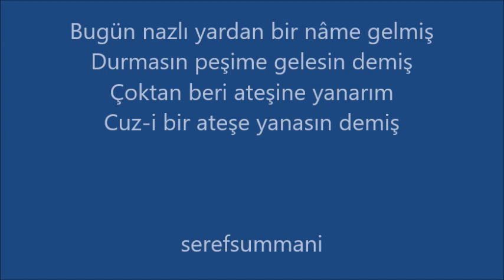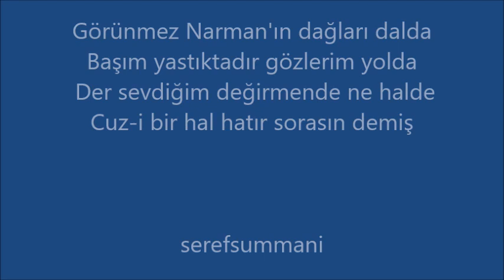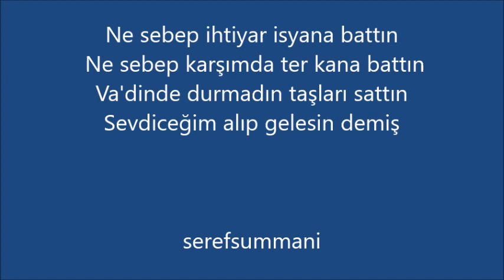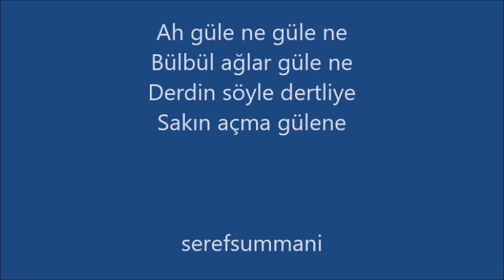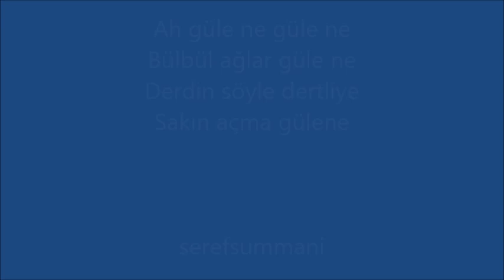GÜLPERİ SÜMMANİ'YE GÖNDERDİĞİ MEKTUBUNDA NE DEMİŞ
Sümmani, Gülperi'den gelen mektubu okuduktan sonra bu koşmayı seslendirmiştir. Mektuba cevabını ise "Ben razı değilem hicrana gama" koşmasıyla vermiştir. Bir sonraki videomuzda eserin iki farklı kaydını yayınlayacağız ..

Aşık SÜMMÂNİ
Bugün nazlı yardan bir nâme gelmiş
Durmasın peşime gelesin demiş
Çoktan beri ateşine yanarım
Cuz-i bir ateşe yanasın demiş

Görünmez Narman'ın dağları dalda
Başım yastıktadır gözlerim yolda
Der sevdiğim değirmende ne halde
Cuz-i bir hal hatır sorasın demiş

Ne sebep ihtiyar isyana battın
Ne sebep karşımda ter kana battın
Va'dinde durmadın taşları sattın
Sevdiceğim alıp gelesin demiş

Gündüz hayâlimde gece düşümde
Felek kement atar gezer peşimde
Yâr nâme yollamış omuz başında
Sümman öz elinle alasın demiş